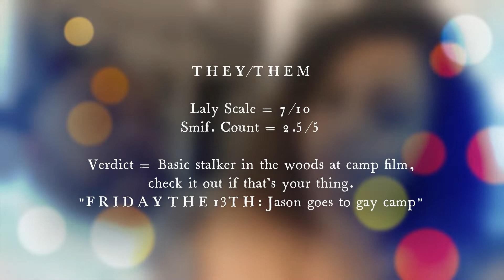Monday Movie Review: THEY/THEM (*SPOILER FREE*)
In this video we discuss a new entry in the slasher/horror genre starring Kevin Bacon.

A group of teenagers at an LGBTQ+ conversion camp endures unsettling psychological techniques while being stalked by a mysterious masked killer.